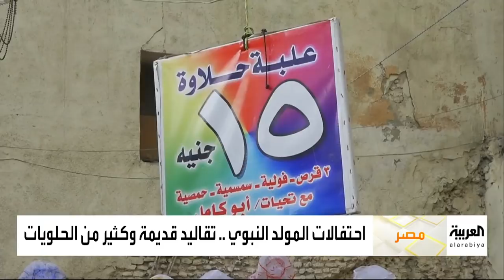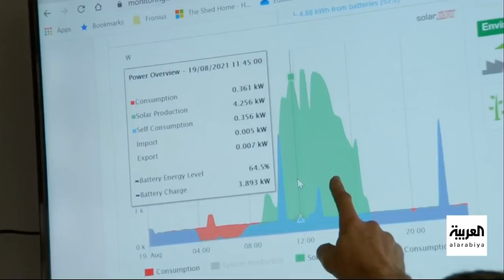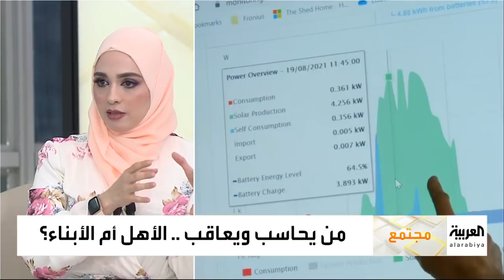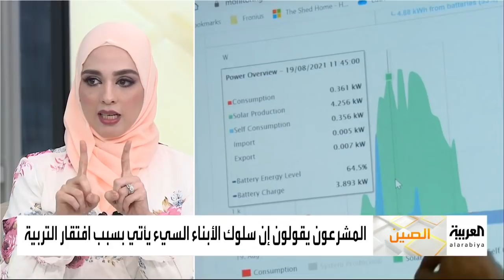صباح العربية الحلقة الكاملة | أكبر حدث ترفيهي في السعودية.. موسم الرياض 2021 يبدأ فعالياته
ـــــــــــــــــــــــــــــــــــــــــــــــــــــــــــــــــــــــــــــــــــــــــــــــــــــــــــــــــــــــــــــــــــــ
تيلغرام
سناب شات alarabiya
تفاعلكم
صباح العربية
بانوراما
العربية الليلة
Live Alarabiya
Alarabiya Live